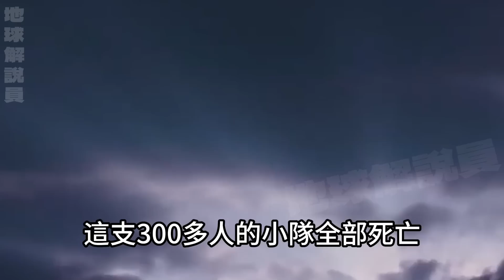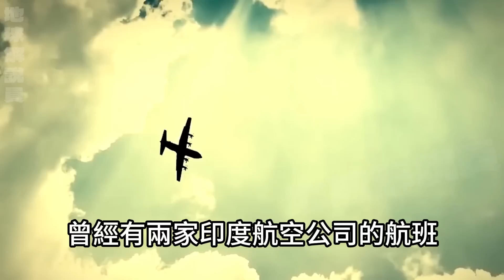鏡頭實錄那些你不敢相信的畫面！15個難以置信的離奇現象！大自然為何越來越奇怪？希望不會嚇到你...top10 世界之最 冷知識 排名 地球 大自然 【地球解說員】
00:00-01:50 中國最恐怖的禁區10
01:51-02:43 中國最恐怖的禁區9
02:44-03:50 中國最恐怖的禁區8
03:50-05:06 中國最恐怖的禁區7
05:06-06:23 中國最恐怖的禁區6
06:25-07:51 中國最恐怖的禁區5
07:52-09:09 中國最恐怖的禁區4
09:09-10:19 中國最恐怖的禁區3
10:20-11:30 中國最恐怖的禁區2
11:30-12:53 中國最恐怖的禁區1
12:54-13:41 奪走兒童生命的危險玩具1
13:42-14:06 奪走兒童生命的危險玩具2
14:07-14:29 奪走兒童生命的危險玩具3
14:29-14:56 奪走兒童生命的危險玩具4
14:56-15:16 奪走兒童生命的危險玩具5
15:17-15:47 奪走兒童生命的危險玩具6
15:47-16:25 奪走兒童生命的危險玩具7
15:25-16:46 難以置信的發現1
16:47-17:06 難以置信的發現2
17:06-17:29 難以置信的發現3
17:29-17:57 難以置信的發現4
17:57-18:18 難以置信的發現5
18:19-18:36 難以置信的發現6
18:37-19:07 難以置信的發現7
19:08-19:40 難以置信的發現8
19:41-20:35 無人機驚人發現1
20:36-21:16 無人機驚人發現2
21:17-21:52 無人機驚人發現3
21:52-22:36 無人機驚人發現4
22:36-23:10 無人機驚人發現5
22:10-23:43 無人機驚人發現6
23:43-24:02 結語 本頻道製作的所有影片都符合平台的使用政策，沒有任何違規行為